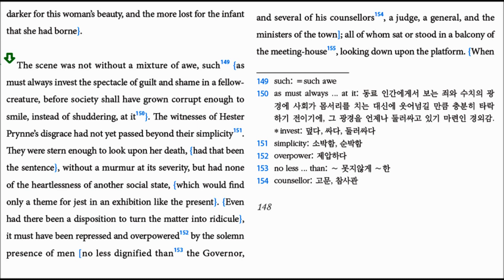The Scarlet Letter Ch2 The Market Place 17 (p148) translated by Hyun Shin 원서읽기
The Scarlet Letter   Ch2 The Market-Place 17 (p148) translated by Hyun Shin